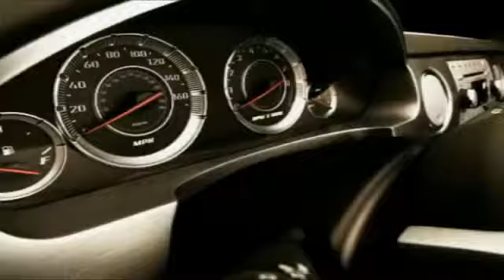2015 Honda CR-V Homewood IL 17472N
2015 Honda CR-V EX-L

18033 Halsted ST.

AWD. Recent Arrival! CARFAX One-Owner.Awards: * 2015 KBB.com Brand Image Awards2016 Kelley Blue Book Brand Image Awards are based on the Brand Watch(tm) study from Kelley Blue Book Market Intelligence. Award calculated among non-luxury shoppers.  Kelley Blue Book is a registered trademark of Kelley Blue Book Co., Inc.Smart shoppers shop Chevrolet of Homewood.